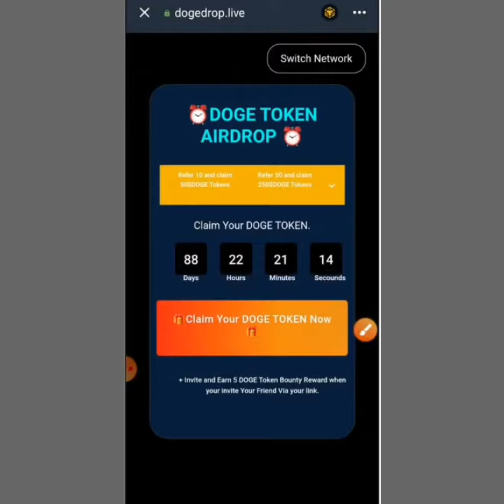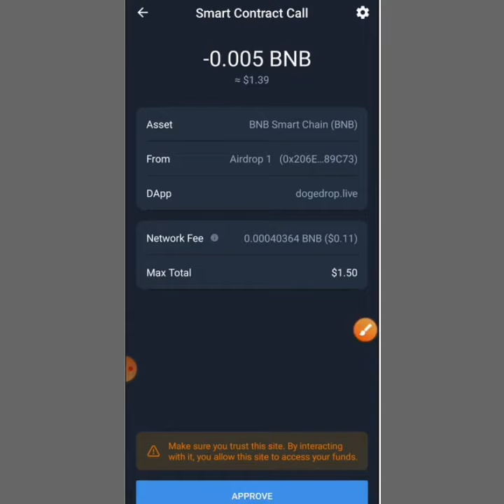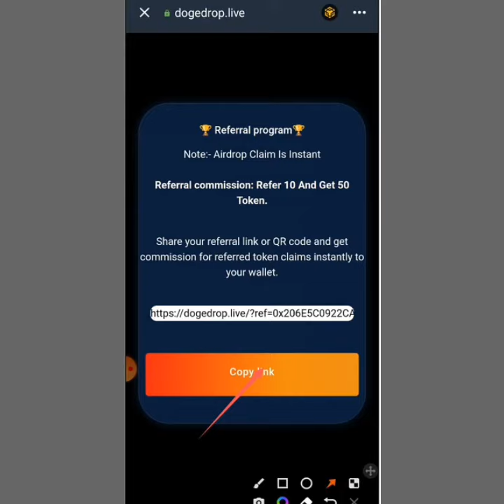Free DogeCoin Miner - Earn Free 5,000 DOGE In Trust Wallet | Without Any Investment🔥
free dogecoin earn, free dogecoin miner, earn free dogecoin without investment, free dogecoin trust wallet, free dogecoin mining sites,
 free dogecoin cloud mining 2021 free dogecoin instant payout free dogecoin mining 2022 earn free dogecoin without investment 2021 free dogecoin